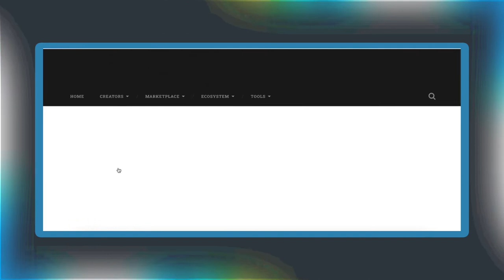SugarFactoryNFT - The Newest NFT Marketplace on Discord!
Join our new Discord now, a free voice, video, and text chat app to talk and hang out with our community, centered around topics like blockchain and NFTs.

We cant wait to see you soon 💓